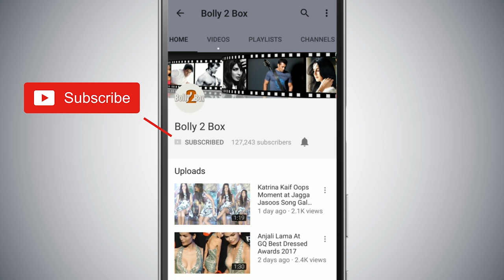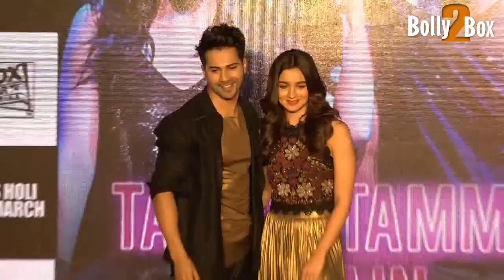Alia Bhatt और Varun निभा सकते हैं 'Hum Aapke Hai Koun' के Iconic जोड़ी का किरदार - Madhuri Dixit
AliaBhatt और VarunDhawan निभा सकते हैं 'HumAapkeHaiKoun' के Iconic जोड़ी का किरदार -MadhuriDixit